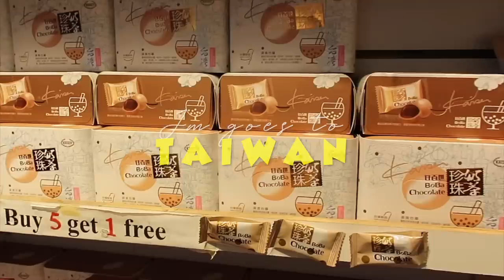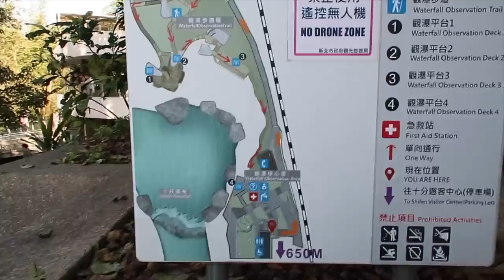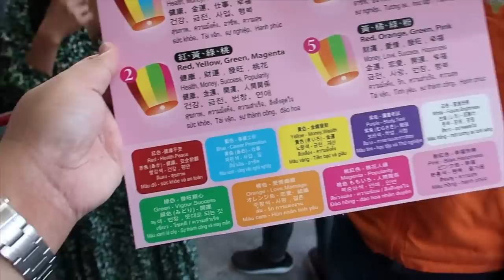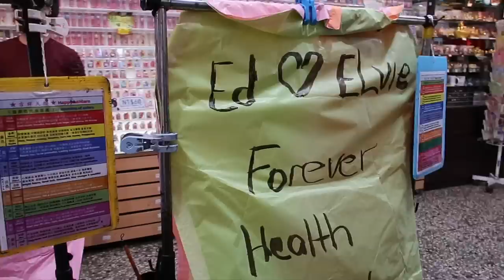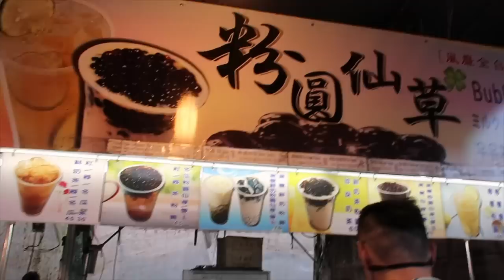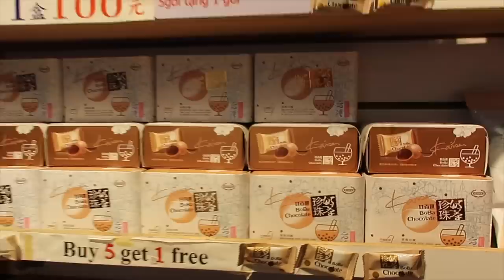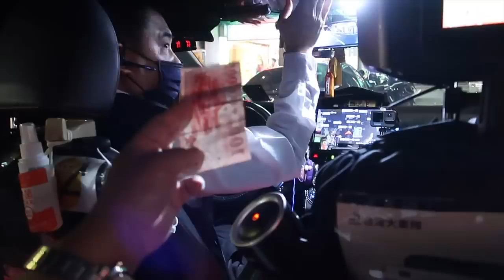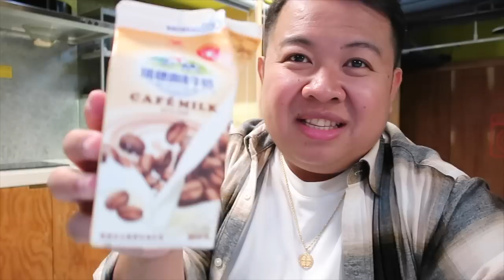Taiwan Vlog: Shifen Waterfall + Pingxi Sky Lantern Experience! 🇹🇼 | JM BANQUICIO